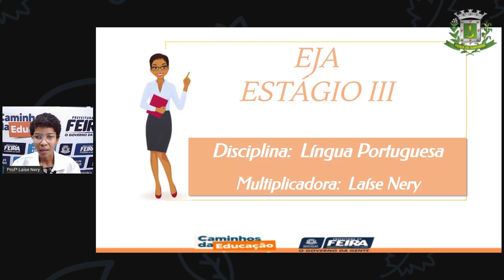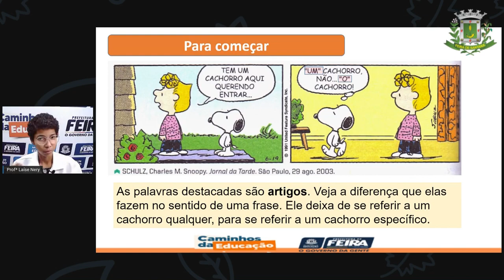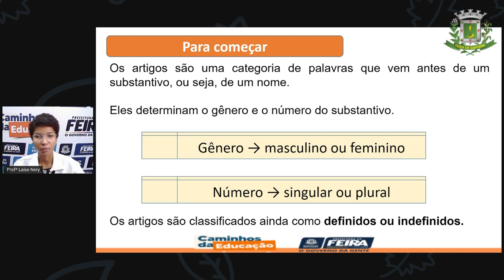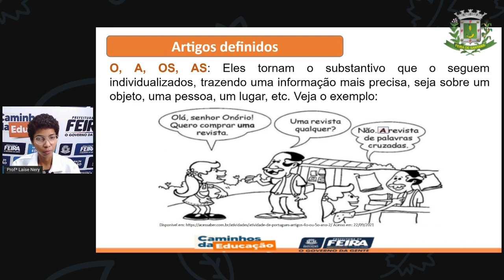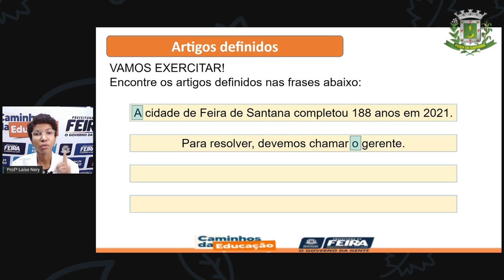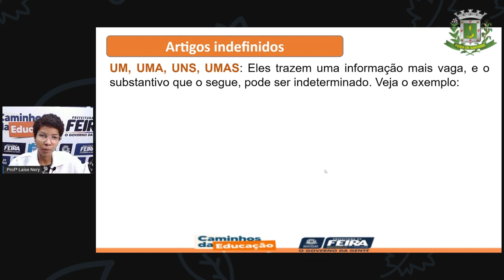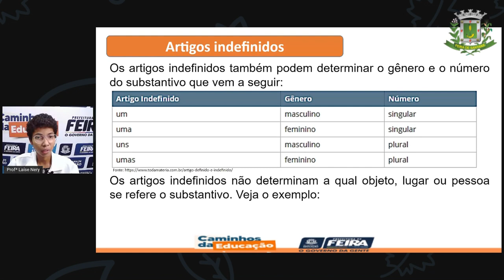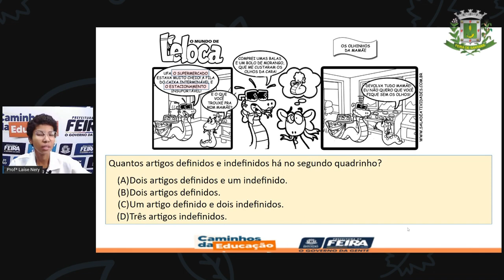1º SEG ESTÁG III AULA 13 PORT Artigos LAÍSE